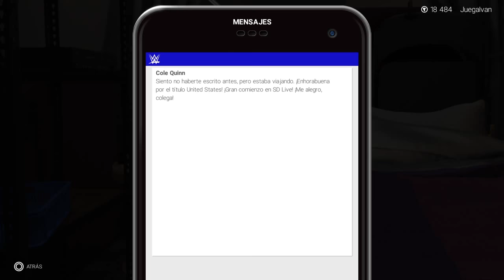WWE 2k19 | GANAMOS UN TITULO | #5